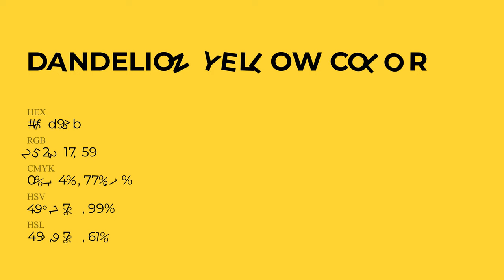Dandelion Yellow color fcd93b hex Cool Green color fcd93b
What color is Dandelion Yellow ? fcd93b hex, Cool Green color fcd93b

Hex fcd93b Color Code is also known as Dandelion Yellow color

Hex fcd93b Color code in RGB color code model is created after adding 98.82% red color, 85.1% green color and 23.14% blue color.
Hex fcd93b Color code in CMYK color (process color) code model is generated after subtraction of 0% cyan, 14% magenta, 77% yellow, 01% black.